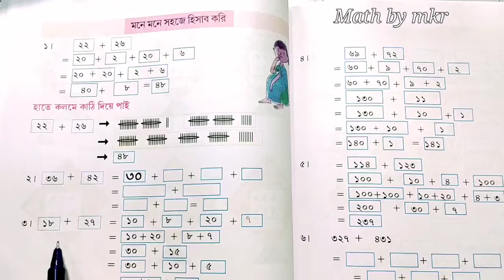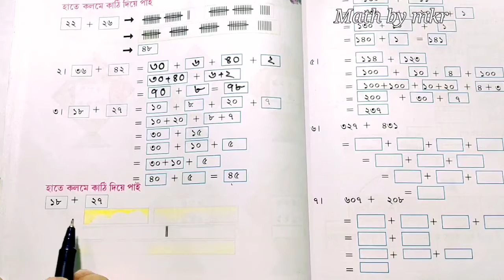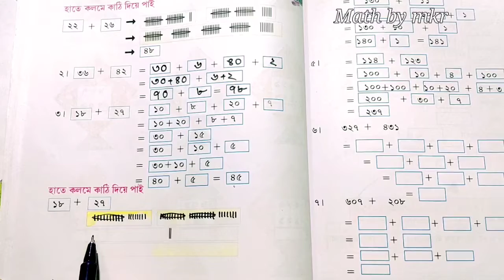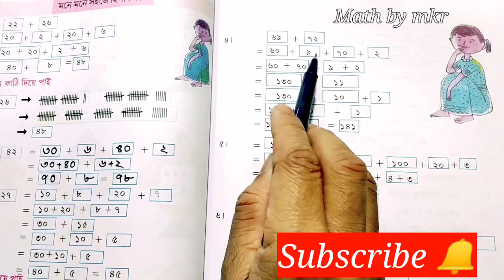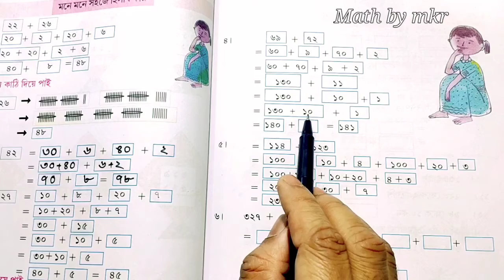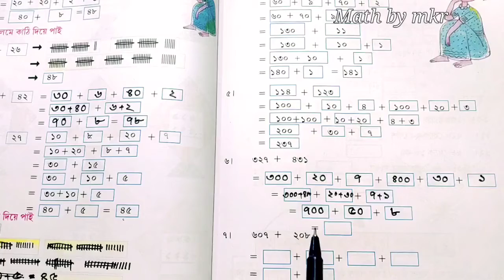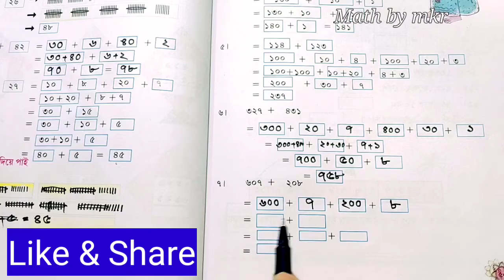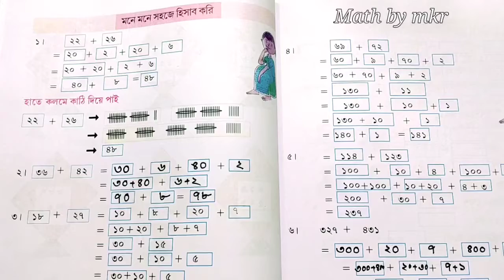হাতে কলমে কাঠি দিয়ে পাই ll মনে মনে সহজে হিসাব ll Amar ganit class 3 page 52 ll ফুটবল খেলা দেখে আসি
এই চ্যানেলে প্রাথমিক থেকে উচ্চ মাধ্যমিক বিদ্যালয় স্তরীয় গণিত চর্চা করা হয়  এবং বিভিন্ন প্রতিযোগিতামূলক পরীক্ষার প্রয়োজনীয় গণিত চর্চা করা হয়  তাই সাথে থাকতে আমার এই চ্যানেলটি লাইক 👍ও শেয়ার করুন এবং নতুন ভিডিও পেতে সাবস্ক্রাইব 🔔করুন ।।